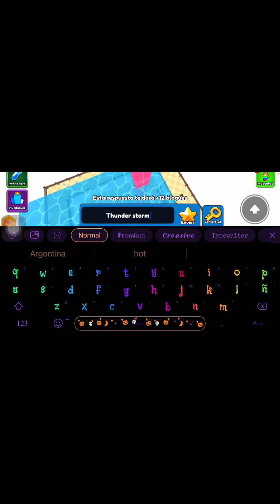Jugando responder o morir